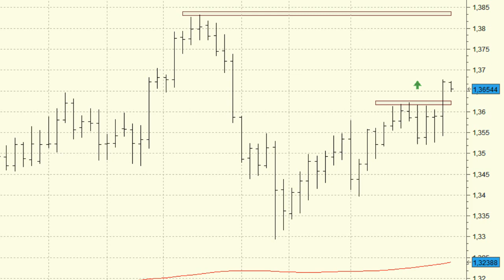Análisis técnico del EUR/USD: 1,3832 de nuevo en el punto de mira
Ayer jueves pudimos ver una buena señal en el cruce tras cerrar holgadamente por encima de los 1,3621. Esto es un síntoma de fortaleza importante para las próximas sesiones que nos hace pensar en la continuación de las subidas hasta los máximos anuales.